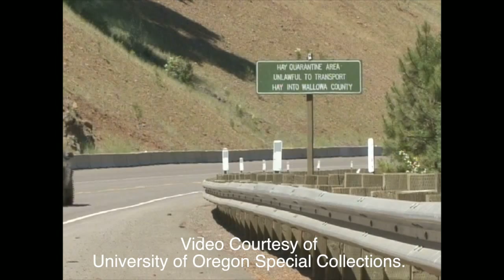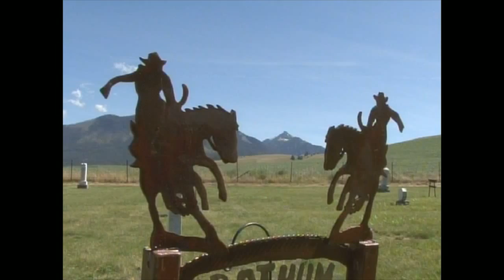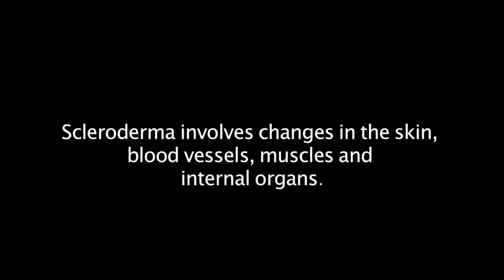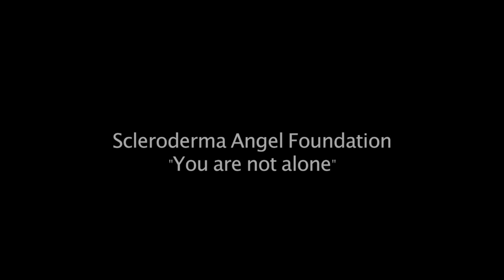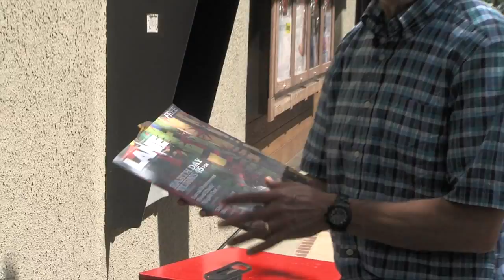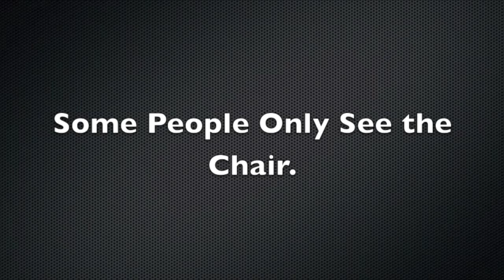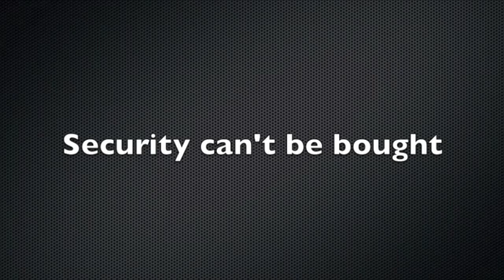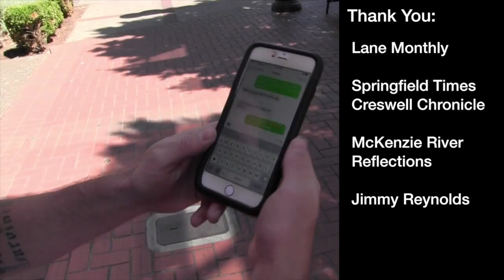August 2 RDTV 2015 Food, Travel and Touching Stories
Wallowa County is one of Oregon's most beautiful and unknown sections of the state. We'll take you there. Introduce you to food, fun and a few stories that will leave you thinking about your own life.